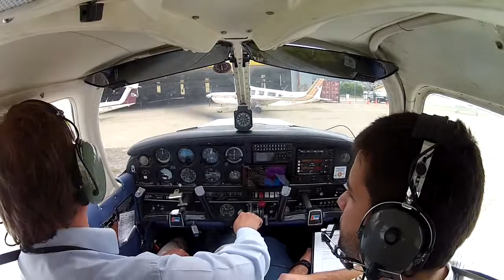Beagle Flight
Another local flight in the beagle channel